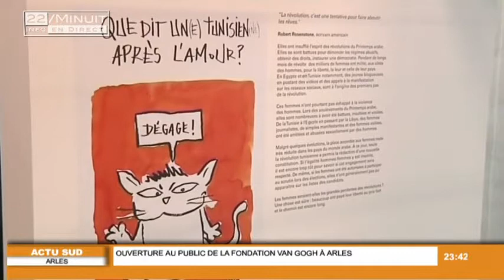Les femmes à l'honneur du festival du dessin de presse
Sites webs/blogs, copiez cette vidéo avec le bouton "Intégrer" !
Gros plan sur la 2ème édition du festival international du dessin de presse qui se déroule à Montpellier. Pour exploitation TV, droits réservés, nous contacter